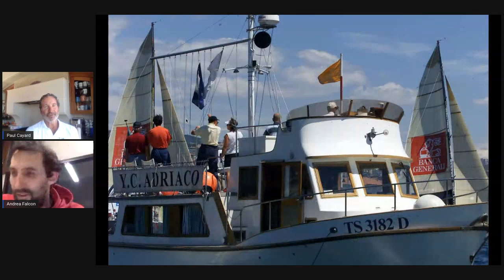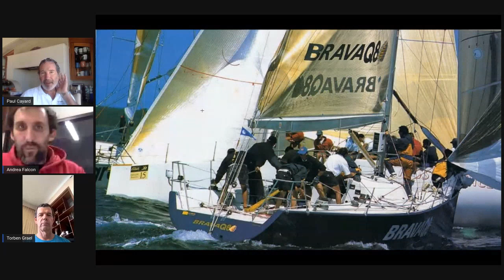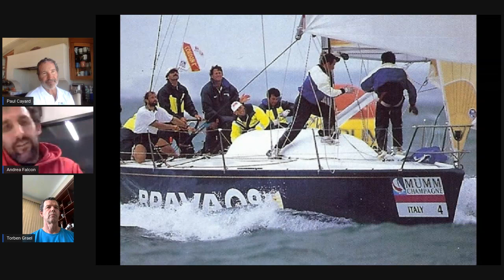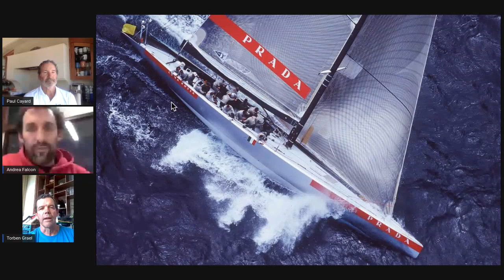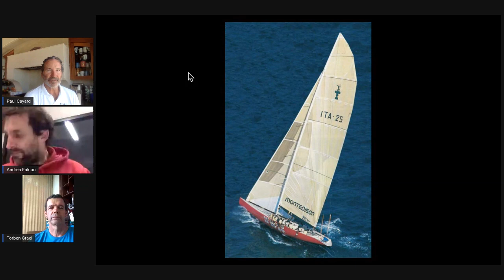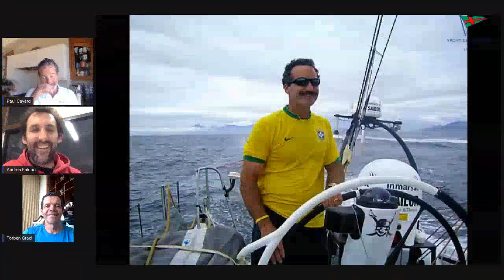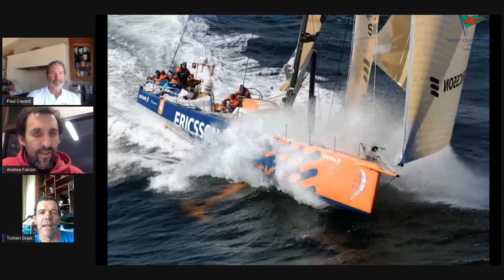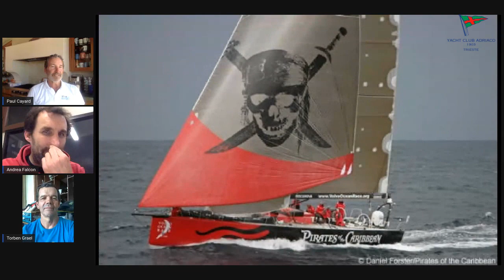GRAEL & CAYARD - Yacht Club Adriaco (replica streaming)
3 Maggio 2020
Paul Cayard e Torben Grael. Le carriere parallele di due campioni totali della vela, che hanno incrociato più volte le proprie storie sportive sui campi di regata di Star, Coppa America, Volvo Ocean Race e Admiral’s Cup. Due uomini che hanno condiviso il pozzetto della mitica Brava di Pasquale Landolfi e hanno creato un fortissimo legame con l’Italia.
Domenica 3 maggio, alle ore 21.00, Torben e Paul saranno ospiti nella club house virtuale dello Yacht Club Adriaco per il sesto livestreaming (sulla pagina facebook: Yacht Club Adriaco) condotto da Andrea Falcon.